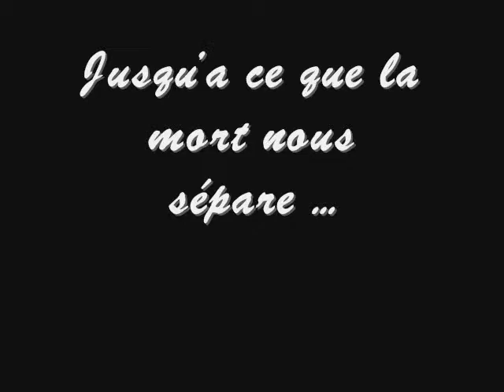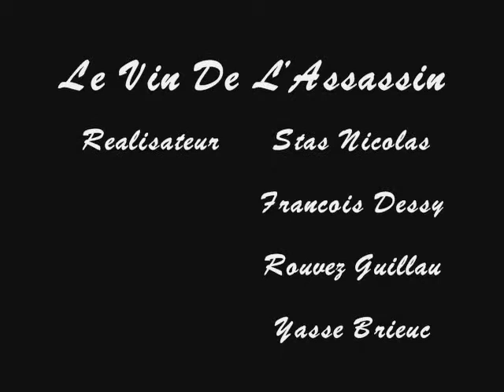Le Vin de L'Assassin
Le Vin de L'Assassin , Charles Baudelaire . Adaptation en clip vidéo ...

by 5A , enjoy this video

ps : faute d'orthographe à " Jusqu'à " et la musique c'est " band of horses : The funeral "